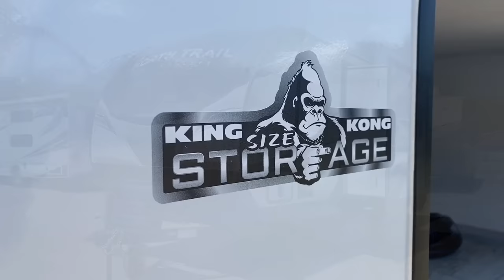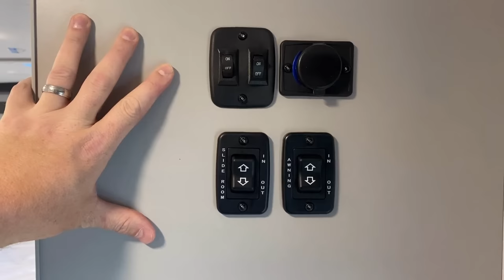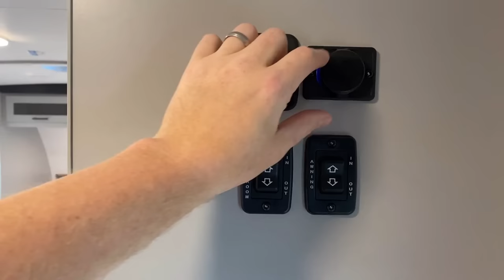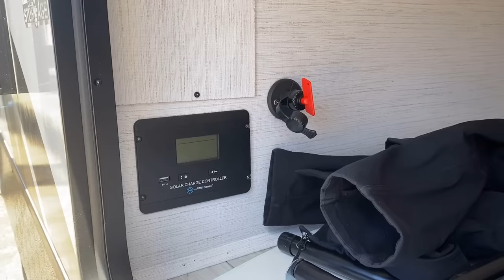EASY Towing • Under 4500lbs & 22ft!! 2023 North Trail 21RBSS Travel Trailer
New 2023 North Trail 21RBSS Half Ton Towable Couple's Camping Travel Trailer from Heartland RV

North trail really seems to be paying attention and building according to your feedback from last year! Improvements for this season include the ability to access the roof and/or add solar to the RV. They've also removed that annoying "head banger" cabinet above the front bed along with several other improvements I think you'll like!

Weights & Measures:
Hitch 538lbs
Max 7538lbs
Empty 4,480lbs
Cargo 3,026lbs
Width 8ft
Height 11'4"
Lengh 21'10"
Fresh 45gal
Grey 40gal
Black 40gal
Bed 72x80"

Seeking Something Similar? Try these!

► Learn about Bish's Diamond Club benefits you receive at no charge when purchasing any New OR USED RV

00:00 RV Overview
02:20 Road Mode
03:25 Slide Open Space
09:30 Sofa, Bed, & Storage
12:15 Bathroom
14:31 Exterior
21:38 Subscribe Now for more!